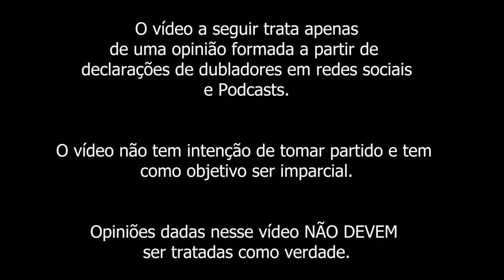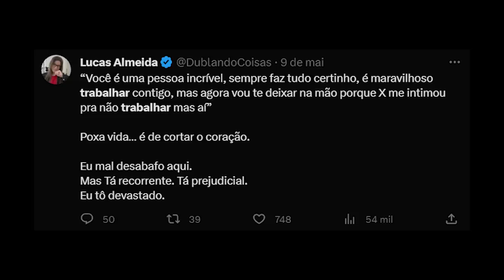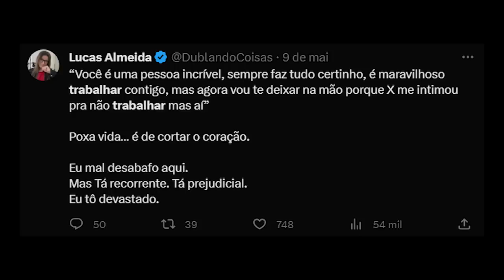FÃS RECLAMAM DA DUBLAGEM DE SAMURAI X REMAKE (Minha opinião sobre)